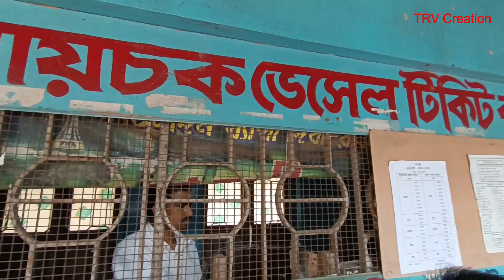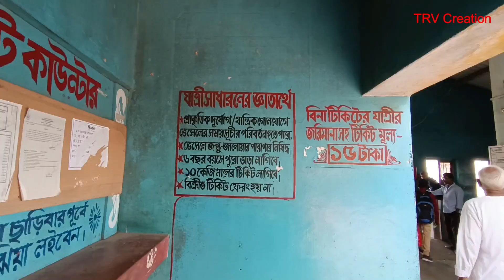Raichak Tour ll Raichak Travel ll Weekend destination near kolkata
This vlog is created by TRV Creation is a Youtube Bengali channel founded by bengali youtuber Arun Sardar on travel vlog by cinematic style. To get more videos like this.

Raichak is a popular Weekend destination near kolkata and best tourist place and popular picnic spot whare you can explore one day trip.
A beauitiful tourist spot near diamond harbour, Kolkata, West bengal.

You can stay on raichak on ganges, raichak fort resort,ganga kutir,radisson fort hotel.
 You can reach kolkata to raichak by road, and by train.

Music Credit..